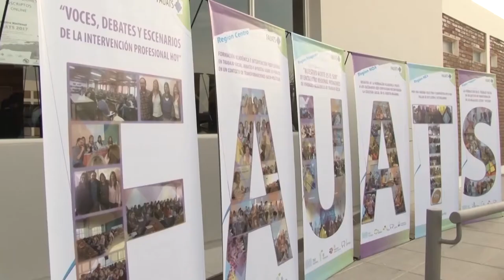Especial Latinoamerica y la ofensiva neoliberal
El rector y trabajador social, Fabián Calderón se enfoca en el el rol de las universidades ante el contexto actual. Mientras que  el sociólogo y politólogo Atilio Borón analiza la situación de Latinoamérica y su relación con Estados Unidos.